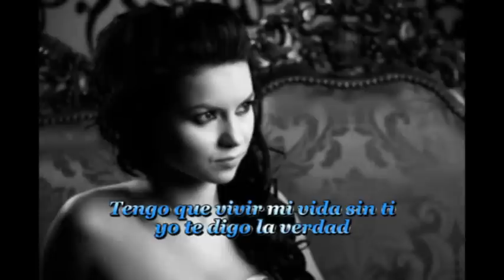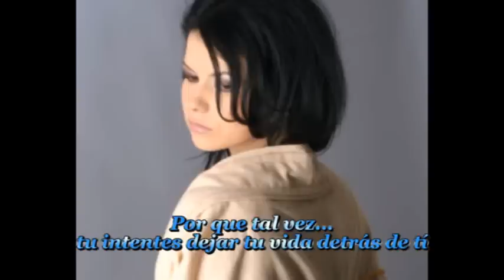Inna ~~ Sorry ~~ Contiene Subtítulos en Español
Sorry ~~ Perdón